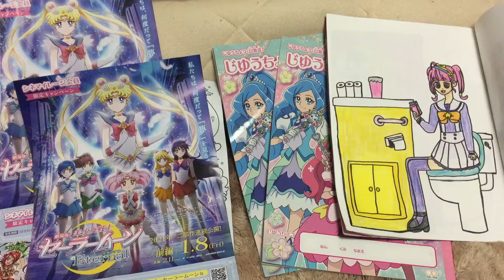「劇場版 美少女戦士セーラームーン Eternal」と「映画ヒーリングっど♡プリキュア ゆめのまちでキュン!っと GoGo!大変身!!」とオイラが描いたプリキュアのイラストだぜ。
Title Video : 「劇場版 美少女戦士セーラームーン Eternal」と「映画ヒーリングっど♡プリキュア ゆめのまちでキュン!っと GoGo!大変身!!」とオイラが描いたプリキュアのイラストだぜ。
Date Video : 2020/11/4/Wednesday “4 November 2020”
Today Date Video : 2020/11/4/Wednesday “4 November 2020”
Video Count : 540

※ 10月31日と11月3日はプリキュアミラクルリープという映画が楽しかったですね。

「劇場版 美少女戦士セーラームーン Eternal」は2021年1月8日(金曜日)と2021年2月11日(木曜日)に公開されます。BGMは「ロックマンクロスオーバー」からの「TITLE (Rockman World 2)」であります。来年に「劇場版 美少女戦士セーラームーン Eternal」と「映画ヒーリングっど♡プリキュア ゆめのまちでキュン!っと GoGo!大変身!!」が公開されます。オイラの好きなセーラー戦士はセーラージュピターでありますよ。「プリキュアとトイレ」についても、特に語っても良しだぜ。